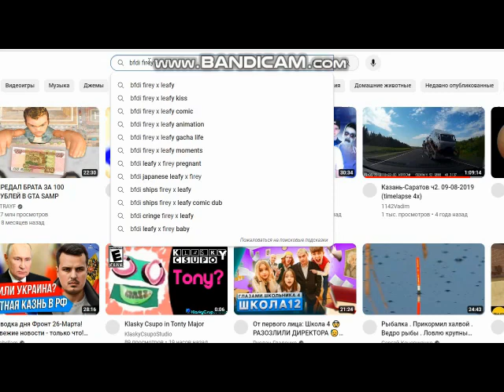GTA SA BUSTED 181